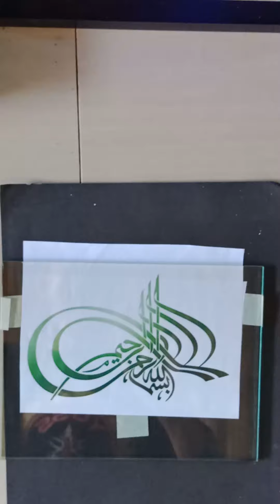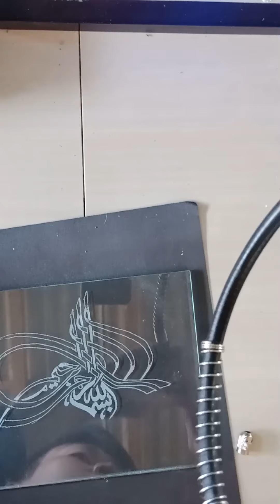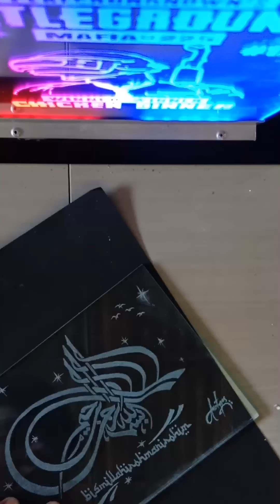Gambar kaligrafi di kaca 😱.. Grafir kaca kaligrafi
Yuk buruan order yg belum punya lampu tidur / lampu hias gambar wajah sendiri.. Pas banget buat kado orang tersayang. Kado ultah.  Kado weding . Logo. Hiasan rumah dll..
Bahan kaca.
Harga 200 rb blm termasuk ongkir..  Bisa kirim" via j & t.

Kelengkapan :
¤ kaca grafir
¤ stand/holder lampu led
¤ adaptor..

Warna Lampu, gambar dan kata" bisa request suka"..
Minat langsung pm WA 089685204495..

¤ jadikan pemberian anda lebih berkesan untuk orang tersayang ¤